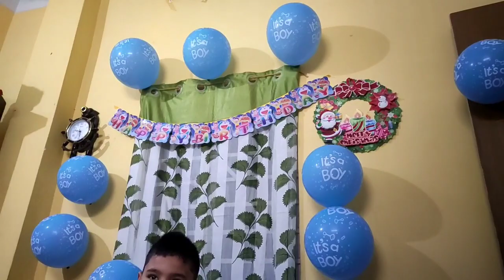Ayan 6th Birthday Celebration On 9th jan!!Once again happy birthday mero vadai!! Short Clip cha haii